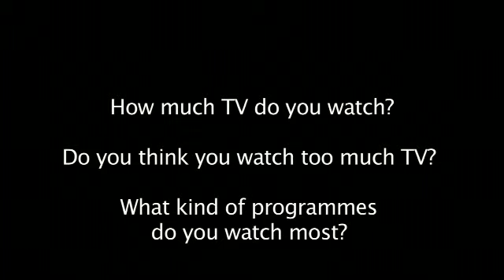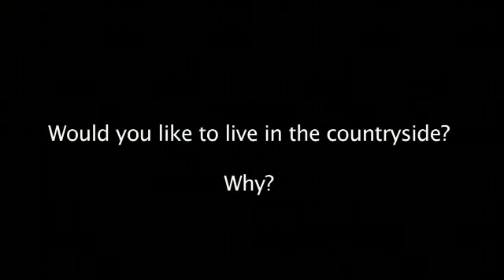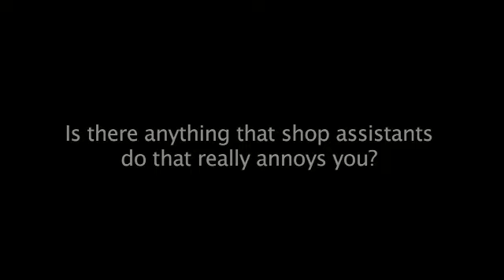English File Intermediate Plus 5&6 in the street